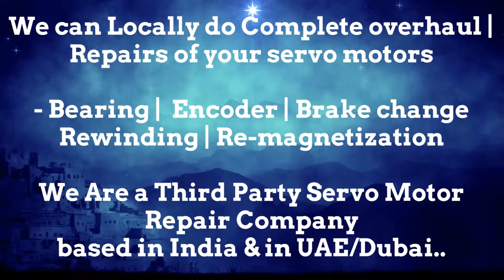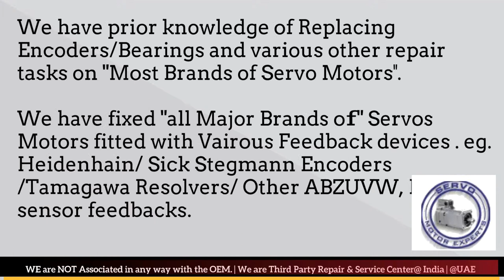MAVILOR MOTORS Repair Dubai Servo Motor Encoder Resolver Heidenhain UAE Kuwait Bahrain Oman Saudi